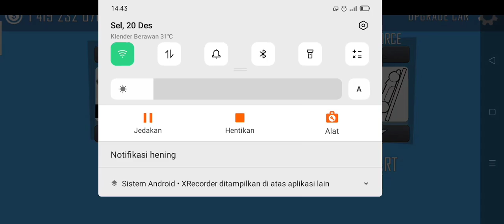HCR WHITE MOD